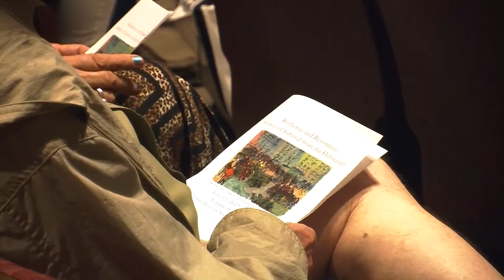Resilience and Resistance: Stories of Survival from the Holocaust 07/12/17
A multigenerational interfaith gathering with a panel of Holocaust survivors telling their stories. This program was made possible by a grant from the Association of Jewish Aging Services.

BIG reporter Ray Huang